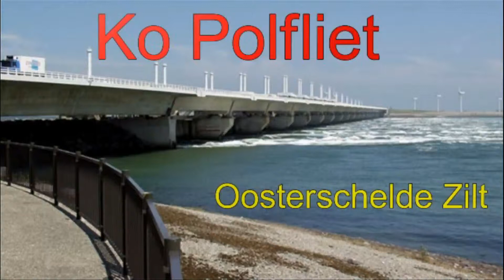Ko Polfliet - Oosterschelde Zilt - 1970 Vinyl